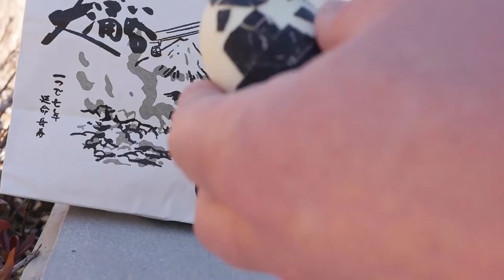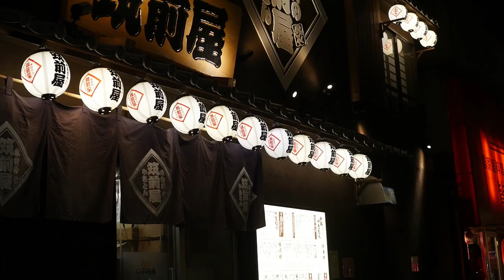Korogi Showroom Sources Thermales et délicieuse nouriture Japonaise - Vlog 03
Une petite visite de Tokyo, cette fois ci, visite de Hakone, de ses sources thermales, du showroom korogi